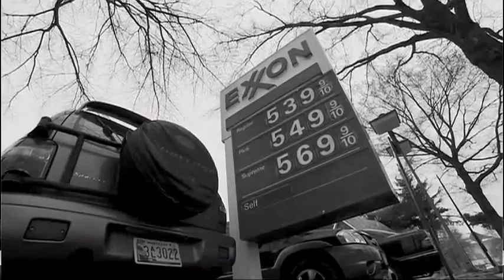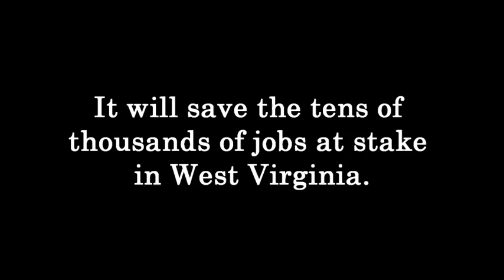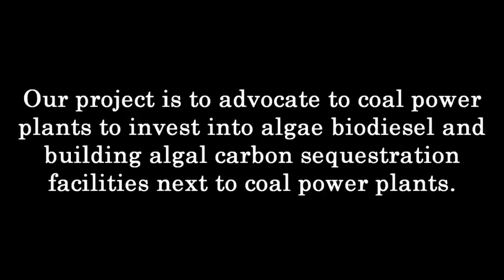Algal Biofuel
Our issue dealt with the failure of the United States to have an efficient alternative energy source, which could eventually develop into a replacement for regular petroleum gasoline. As of now the United States has tried other alternatives to generate cleaner and greener energy, however none of these has proved to be quite efficient enough for mass production. Each present their own drawbacks, and for this reason, we sought to find a potential alternative clean energy source practical for the mass market. Through our research genetically engineered algal biofuels provided the answer to what we thought could be a possible alternative energy reservoir. With continued research and development, it is not a mistake to say, that algae could be the answer to our energy crisis. In the end we created a collection of what types of energy sources the United States has been relying on, and why algae could trump all of them. Using this information we formulated a research proposal and video to show the benefits of algal-based biofuels, in order garner more support for the industry and increased funding for research and development.